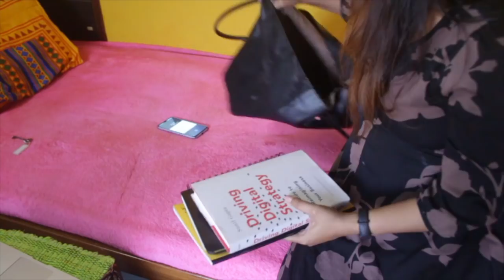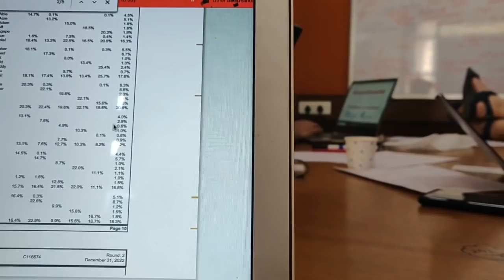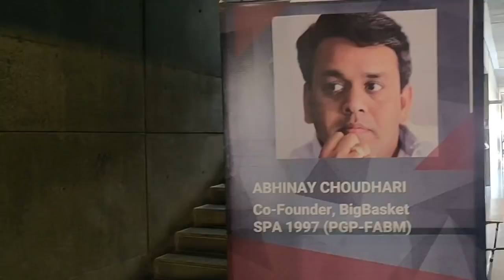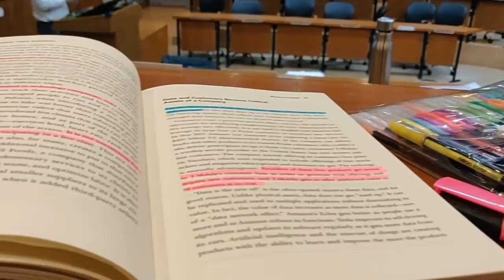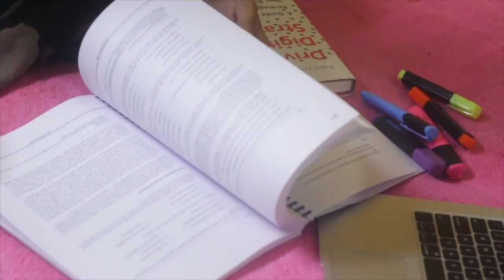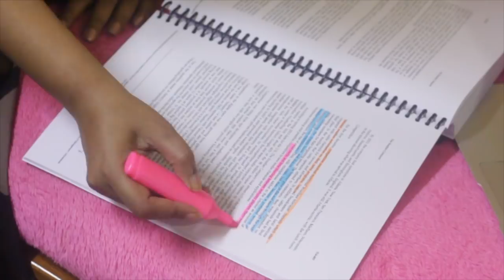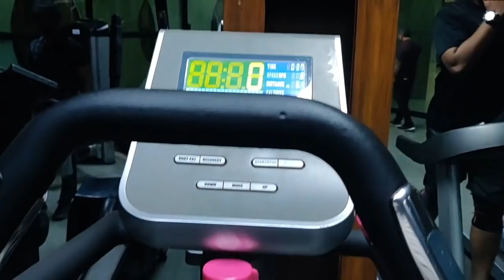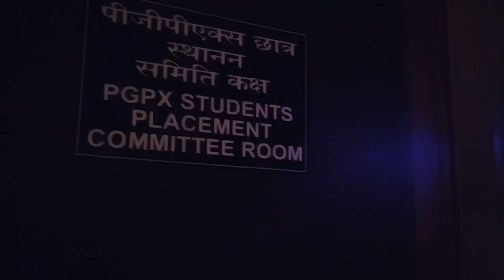Day in the Life of IIM A MBA Student | IIM Ahmedabad Student life | IIM A Diaries | Smita K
Hi guys,

In this video I am going to depict an actual day in my life during my IIM MBA days. It includes everything I used to do on a daily basis. Classes, studies, hangouts, gym, etc.

Thanks to my friends Pragya, Mainul, Nitika, Gurneet, Karthik and Ashish for being the video.